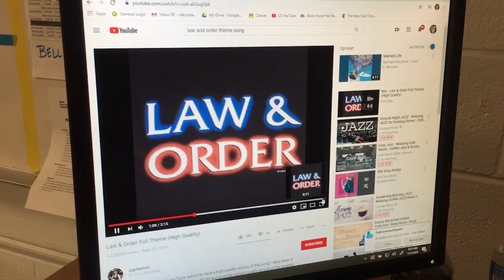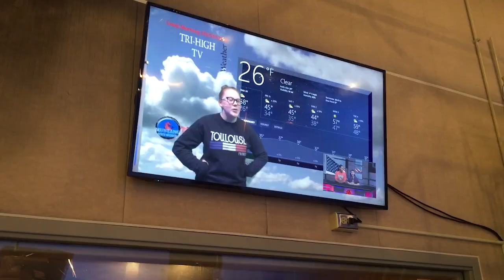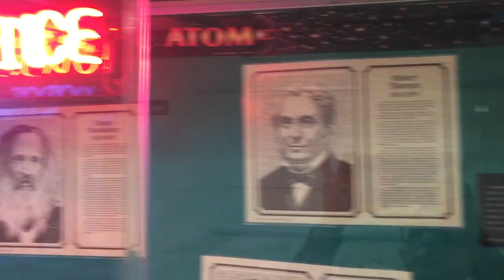8th grade parent presentation